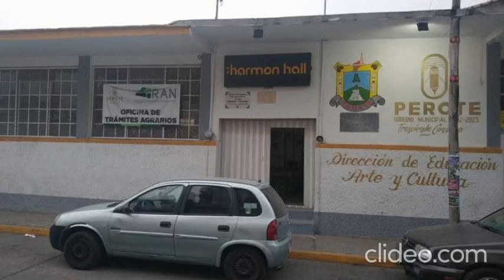Resumen de noticias. Martes 7 de febrero de 2023.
Este es el resumen de noticias de Hora cero Veracruz. Martes 7 de febrero de 2023.